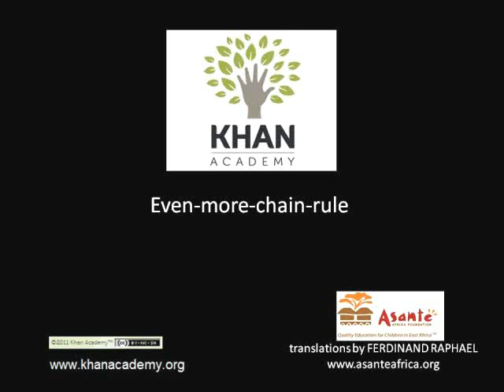Even More Chain Rule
Even more examples using the chain rule.